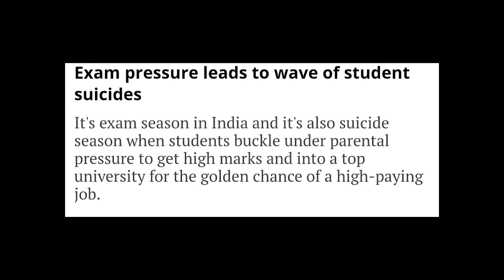Emotional Scenes Compilations from The Nautanki Guys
We bring our video Emotional scenes of The Nautanki Guys

Created by -The Nautanki Guys Team

We as The Nautanki Guys want to create new stories for middle class people so they get relief from hectic life.